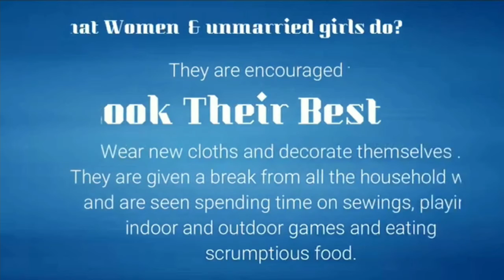14 June 2020 ଓଡ଼ିଆ ରଜ ପର୍ବ ର ମହତ୍ୱ ଜାଣିବା...........